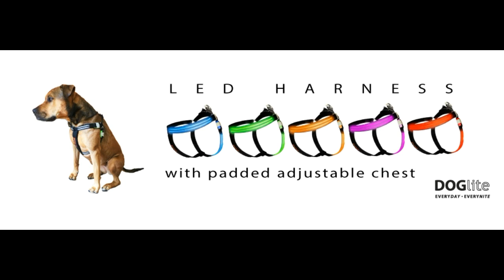Phan-tastic Adventures: Running west Sled dog Adventures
Western Australia Sled Dog Race with Running West Sled Dog Club.
It was an awesome race which involved 3 heats, started from the Saturday  night to the Sunday.
The race was held in Margaret River, Perth FJ Cruiser and "The A Team" sled dog team headed south bound toward the started of the first race of the season.

It was an awesome adventure and thank you to all the organised and also the supported and sponsors.

Thank you Natalie McIllree TseekaSpirit Kennels and everyone involved with the Running West Sled dogs Club for running the awesome race over the long weekend.
I personally had and awesome time and got to catch up with a lot of old faces and new ones too. had a lot of fun filming a taking amazing photos and videos of the event, i hope everyone had an awesome time and i look forward putting the video together.
Also what to thank Margaret River Pet Foods, Advance Pet, and DOGlite for sponsoring the event.
I look forward to the next race and also seeing everyone again at the next race weather its here in Margaret river next year or the next event. =]